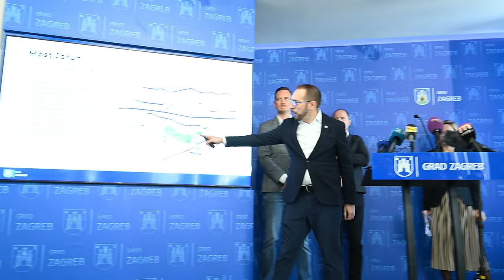Tomašević: "Most Jarun trebao bi biti gotov do 2028. godine"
Konferencija za medije gradonačelnika Tomislava Tomaševića na temu "Veliki projekti cestovne infrastrukture".